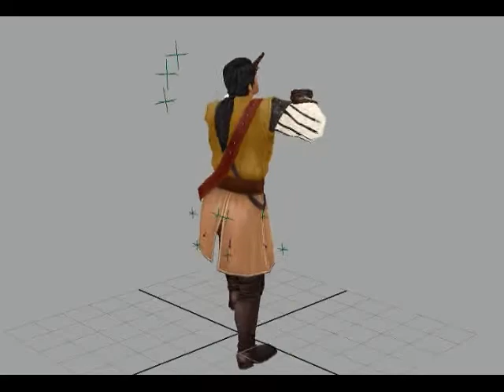kesha3d animation demo reel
This is my animation demo reel, with  animation tests